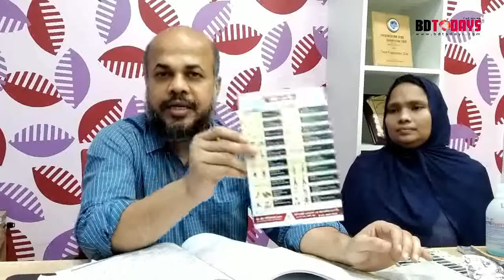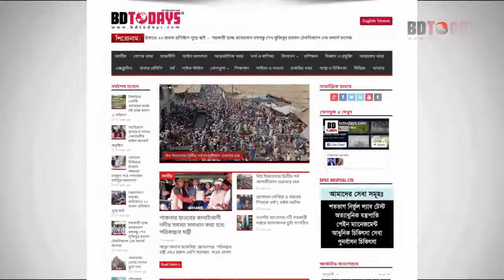ঘাড় ও কোমর ব্যথার রোগী নিজে নিজে কিভাবে সুস্থ হলো || Neck & Back Pain Treatment || PLID Treatment